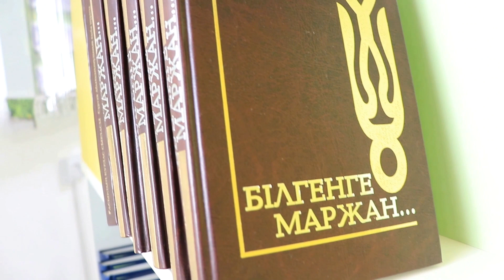Тоқыма Влог 20: Өзіме ұнайтын іспен айналысу / Gulim Ashim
Сәлеметсіз бе?!
Назарыңызға рақмет!
Менімен бірге тоқып үйреніп, суық күндерде әдемі жылыланып жүріңіз!